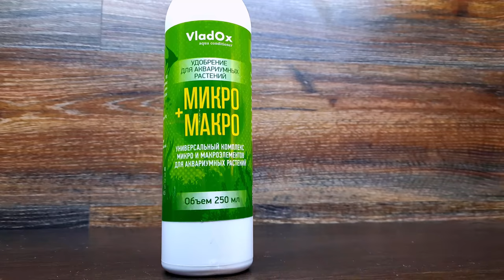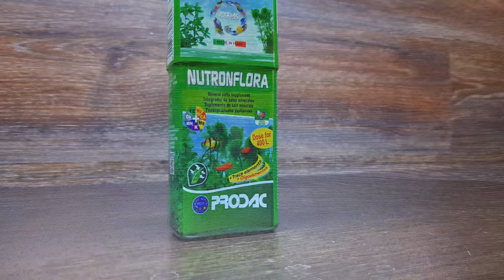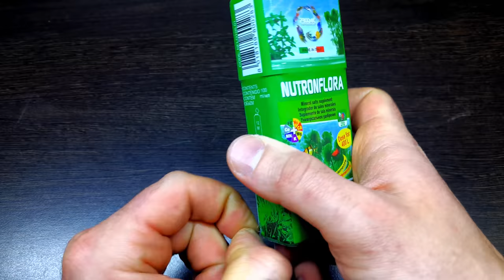БИТВА УДОБРЕНИЙ. AQUAYER vs VladOx vs PRODAC vs САМОМЕСЫ. ЧТО ЛУЧШЕ, ДЕШЕВЛЕ И ВКУСНЕЕ??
Если есть желание помочь в сравнении удобрений разных фирм:
карта сбербанка  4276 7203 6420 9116  Питаева Т.А.